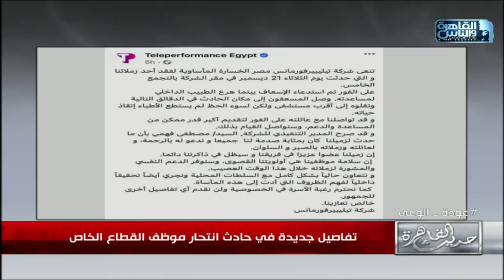تفاصيل جديدة في حادث انتحار موظف .. وأول تعليق رسمي من الشركة